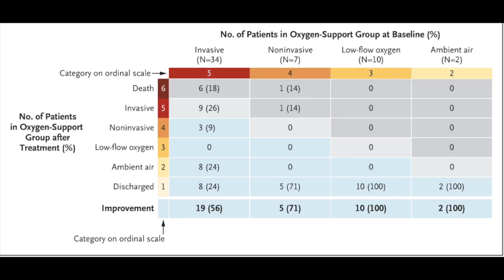Remdesivir Coronavirus Treatment Study Results Released for Compassionate Use | Covid-19 Medication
Remdesivir, a novel antiviral medication made by Gilead has released its study results for the compassionate use study. Remdesivir is an investigational medication that is hypothesized to treat patients with Covid-19, but has no real study results that prove its efficacy.

In this video, I talk about the main results of this study and explain how they measured and assessed these results. A definitive conclusion cannot yet be made on the efficacy of remdesivir because of the lack of a large scale randomized clinical trial.